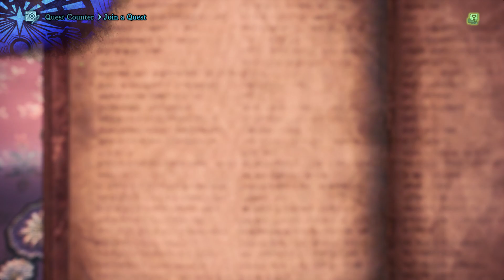Monster Hunter World: Iceborne #175 - Fatalis with Randoms part 3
Monster Hunter World 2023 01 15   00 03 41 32